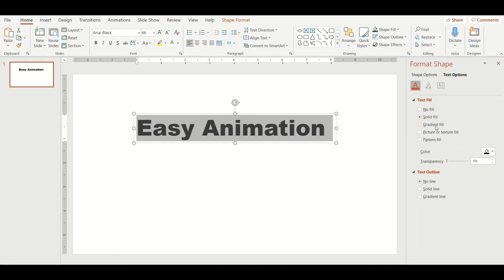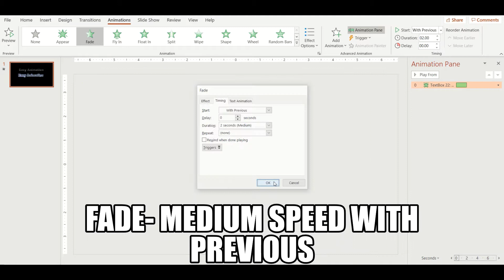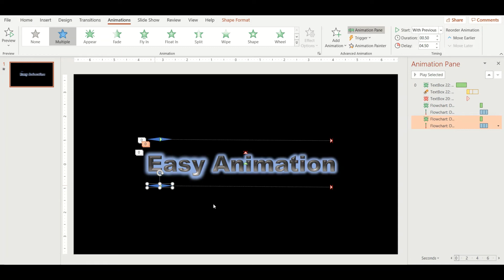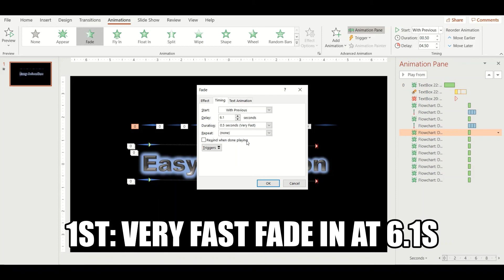Title animation | 4 minutes Powerpoint Animation Tutorial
Here is sample of Title Animation using Powerpoint, create a personalized Title with unique animation that amaze people.

Animations in this video:
~ Emphasis Wave
~ Fade
~ Motion path